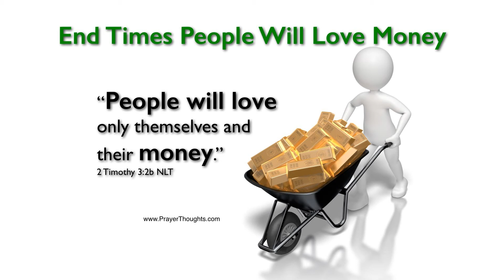Will money buy me into Heaven?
Money

In our society, money is important in order for us to live.  The typical mindset of worldly people, we work or have business to earn more money so we can buy the things we want and need in life.   But in God's spiritual world, your job is to ask, listen and do Father God's Will and obey the Holy Spirit daily.   You become an obedient servant, become sinless, become more Holy, Righteous, and Pleasing to Jesus Christ.  Your reward is that Jesus Christ will know you when you die.  This is your ticket to Heaven.  If you die right now, and you come face to face to Jesus Christ, will Jesus Christ say to you, He knows you because you have been obedient in doing His Father's Will in your life?  Or will Jesus Christ say to you, "I never knew you.  You never loved Me, you only loved Money and continued to do your own will and sin.  Go to hell."  May Father God give you the peace of Jesus Christ in your heart, in Jesus Christ name.   Amen.

Facebook: Does Jesus Christ Know You?  and  Servants of Abba Father.